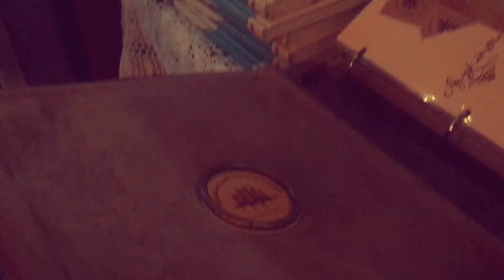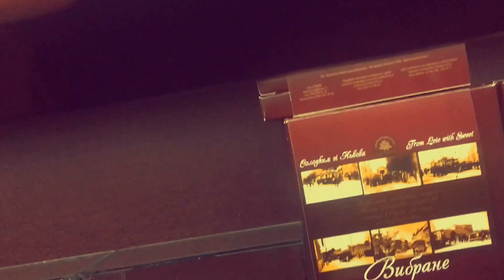VLOG : Happy Birthday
Моё ДР с Алинкой Шаповал и Машенькой Доманской ;)